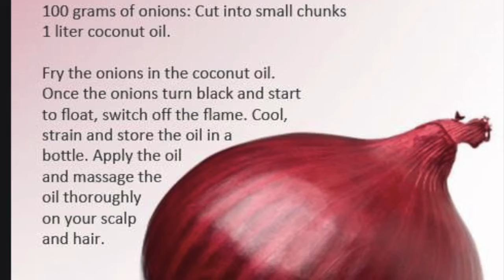Uses of onion Mask: Benefits of Onion for Hair growth, Dandruff problems.